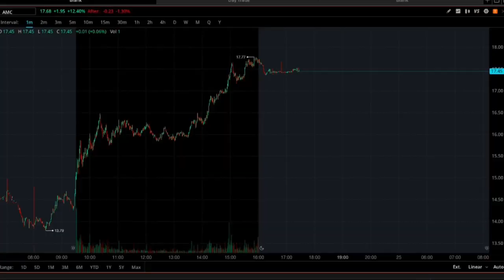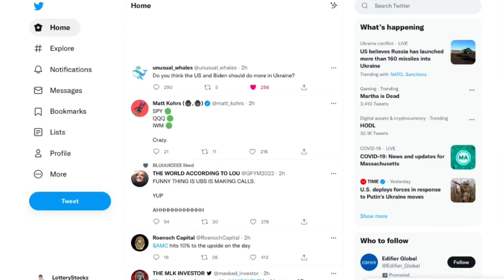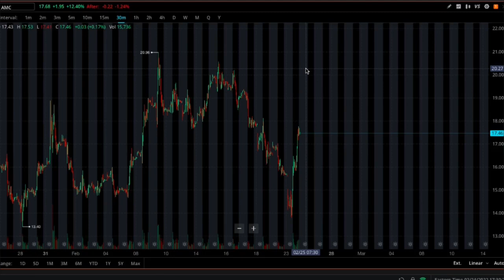AMC STOCK PRICE PREDICTION FOR TOMORROW